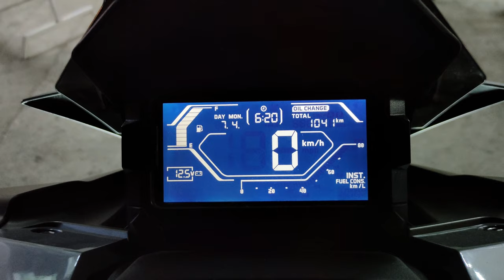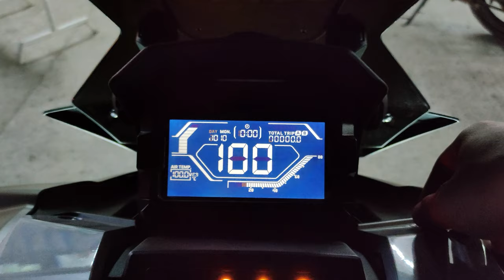EASY WAY TO RESET THE OIL CHANGE INDICATOR OF HONDA ADV150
This video is a tutorial as well as an informative video to all HONDA ADV150 ONWERS in the Philippines and to the whole world as well. It shows the proper way of resetting the oil change indicator of Honda ADV150.

 Follow me Guys on my FACEBOOK PAGE